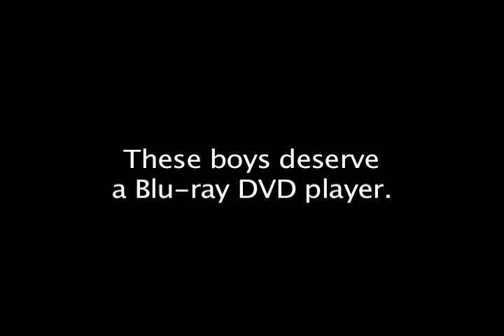Office Space Spoof Bluray.mov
The song is Still by the Geto Boys. The song was taken from the family guy episode.